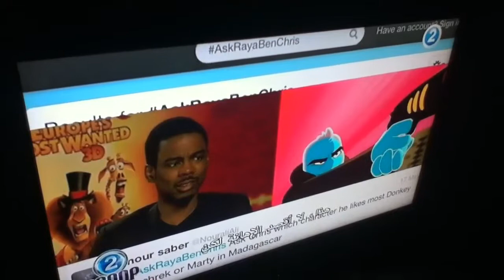Me on "Scoop With Raya" in 2012